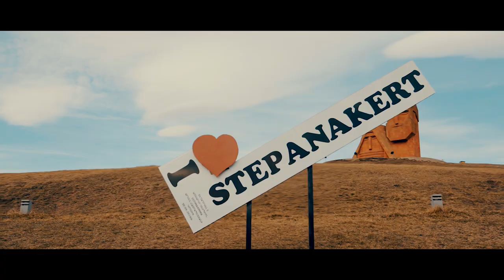ԱԺԿ - Ձեռքդ տուր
Produced by Levon Arshakyan